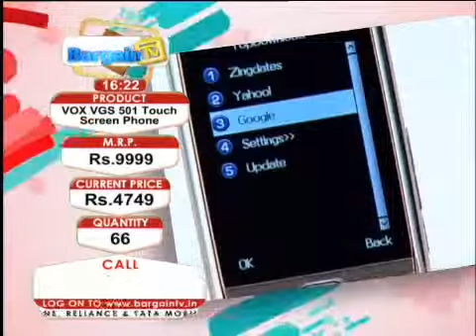BTV PART6_flv_High Quality.flv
Cellcast btv part 6